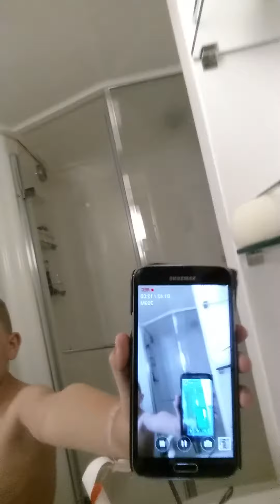Leo Cruise - Part 1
First day at sea